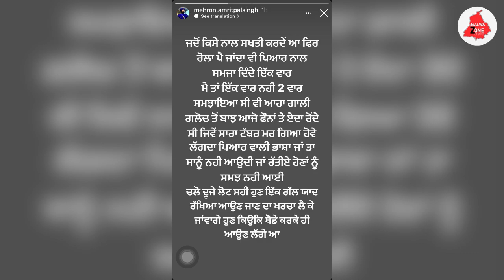Amritpal Singh Mehron ਨੇ Sukh Ratia ਨੂੰ ਦਿੱਤਾ ਜਵਾਬ, ਕਿਹਾ ਆ ਰਹੇ ਆ ਅਸੀਂ ਹੁਣ ਤਿਆਰ ਰਿਹੋ | Malwa Zone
ਅੰਮ੍ਰਿਤਪਾਲ ਸਿੰਘ ਮਹਿਰੋਂ ਨੇ Sukh Ratia ਨੂੰ ਦਿੱਤਾ ਜਵਾਬ, ਕਿਹਾ ਆ ਰਹੇ ਆ ਅਸੀਂ ਤਿਆਰ ਰਿਹੋ | Malwa Zone |